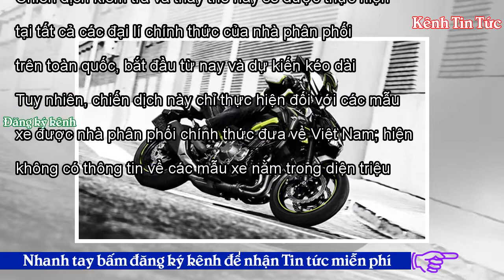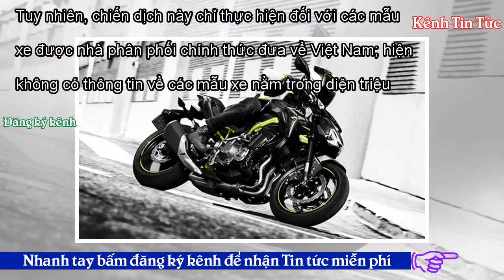Triệu hồi 225 chiếc Kawasaki Z900 tại Việt Nam - Kênh Tin Tức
Việt Nam13:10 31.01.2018URL rút ngắnĐợt triệu hồi đầu tiên tại Việt Nam năm 2018 này bắt đầu với việc nhà phân phối chính thức thương hiệu môtô Kawasaki thực hiện với 225 chiếc naked-bike Z900 liên quan đến hệ thống giảm xóc sau. Theo thông tin từ Kawasaki Thái Lan, nhà sản xuất của các mẫu Z900 bán tại Việt Nam, cho biết một lỗi liên quan đến gá giảm xóc sau không đảm bảo đúng quy cách có thể dẫn đến việc tổn hại vị trí trên khung xe này (sử dụng trên đường xấu nhiều có thể khiến lỗ gá giảm xóc bị toét rộng ra), tiềm ẩn nguy cơ gây nguy cơ gây hại cho người sử dụng. Đặc biệt, việc khắc phụ...